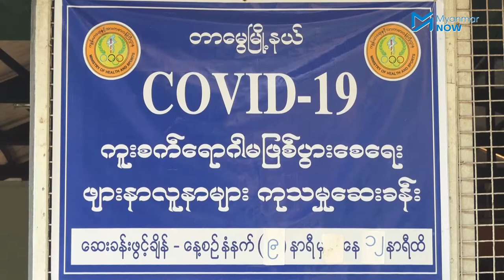ကိုဗစ်ဂယက်ထဲ ထပ်တိုးလာမယ့် ရာသီပေါ်တုပ်ကွေး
အခုအချိန်သည် မိုးရာသီရောက်လာပြီဖြစ်သည့်အတွက် ရာသီပေါ်သွေးလွန်တုပ် ကွေးရောဂါအတွက်လည်း ဂရုစိုက်ရမည့်အချိန်ဖြစ်သည်။ ကိုဗစ်နိုင်တင်းဖြစ်ပွါးနေသည့်အချိန်တွင် ရာသီပေါ်သွေးလွန်တုပ်ကွေးထပ်ဖြစ်လာမည်ကို ပြည်သူများစိုးရိမ်လာကြသည်။

ရာသီပေါ်တုတ်ကွေးရောဂါဖြစ်ပွါးမှုနှင့်သေဆုံးမှုသည် လက်ရှိဖြစ်ပွါးနေသည့် ကိုဗစ်နိုင်တင်းရောဂါ ဖြစ်ပွါးမှုနှင့်သေးဆုံးမှုထက် အရေအတွက် ပိုမိုပြားသည်ဟု ကျန်းမာရေးနှင့်အားကစားဝန်ကြီးဌာန၏ ထုတ်ပြန်မှုများအရ သိရပါသည်။